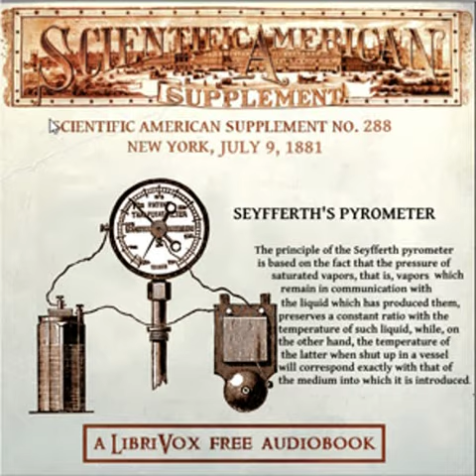Scientific American Supplement, No. 288, July 9, 1881 by Various read by Various | Full Audio Book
Scientific American Supplement, No. 288, July 9, 1881 by Various
Genre(s): Chemistry, Life Sciences

Read by: Larry Wilson, Lauren Fontaine, J. M. Smallheer, John D. Parker, BettyB, Stacey Malcolm, Goldenco, Rapunzelina, KenK, mleigh, Jonathan Pruett, quartertone, Availle, M.S.C. Lambert, LC, Piotr Nater in English

Chapters:
00:00:00 - 01 - Alcohol in Nature--Its Presence in the Earth, Water, and Atmosphere
00:06:53 - 02 - Detection of Alcohol in Transparent Soaps
00:09:18 - 03 - On the Calorific Power of Fuel, and on Thompson's Calorimeter
00:34:37 - 04 - Explosion as an Unknown Fire Hazard
00:55:18 - 05 - Carbon.--Symbol C.--Combining Weight 12
01:08:43 - 06 - Seyfferth's Pyrometer
01:16:34 - 07 - Manufacturers' Soaps and Their Production
01:28:02 - 08 - The Preparation of Perfume Pomades
01:30:46 - 09 - Organic Matter in Sea-Water / Bacteria Life
01:36:56 - 10 - On the Composition of Elephants' Milk
01:49:42 - 11 - The Chemical Composition of Rice, Maize, and Barley
01:57:19 - 12 - Petroleum Oils / Composition of the Petroleum of the Caucasus
02:14:55 - 13 - Notes on Cananga Oil or Ilang-Ilang Oil
02:28:29 - 14 - Chian Turpentine
02:34:28 - 15 - On the Change of Volume Which Accompanies the Galvanic Deposition of a Metal
02:41:39 - 16 - Analyses of Rice Soils from Burmah
02:47:23 - 17 - Dry Air Refrigerating Machine
02:54:30 - 18 - Thomas's Improved Steam Wheel
02:58:34 - 19 - The American Society of Civil Engineers, Address of the President
03:17:34 - 20 - Delicate Scientific Instruments
03:44:24 - 21 - The Future Development of Electrical Appliances
03:54:00 - 22 - Rate of Production of Heat, Calculated in the Shape of Horse-Power
04:08:54 - 23 - Researches on the Radiant Matter of Crookes and the Mechanical Theory of Electricity
04:13:29 - 24 - Economy of the Electric Light
04:23:22 - 25 - On the Space Protected by a Lightning-Conductor
04:33:50 - 26 - Photo-Electricity of Fluor-Spar Crystals / The Aurora Borealis and Telegraph Cables
04:41:20 - 27 - The Photographic Image: What It Is
04:54:08 - 28 - Gelatine Transparencies for the Lantern
05:03:43 - 29 - An Integrating Machine
05:12:24 - 30 - Upon a Modification of Wheatstone's Microphone and Its Applicability to Radiophonic Researches

The Scientific American may be the oldest continuously published periodical in the United States, havinge launched its first publication in 1845. It has been a mainstay of popular science with in depth articles across a broad spectrum of scientific fields. In this supplement are short articles ranging through such topics as Seyfferth's Pyrometer, Organic Matter in Sea-Water, On the Composition of Elephants' Milk, and Economy of the Electric Light.
 - Summary by Larry Wilson